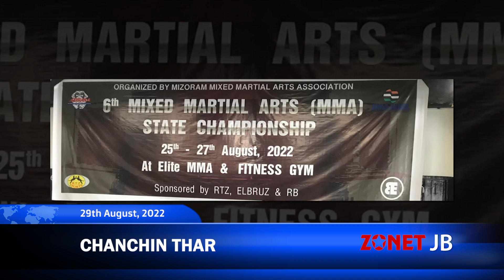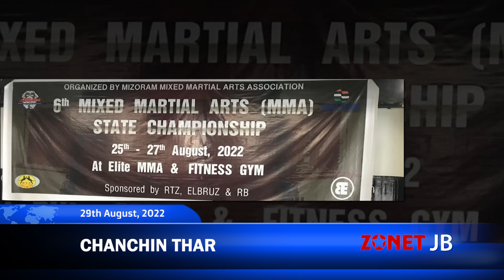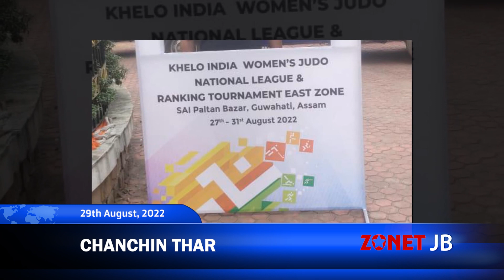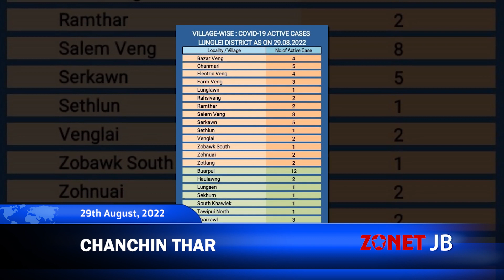Chanchinthar [29th August, 2022][Zonet Lunglei